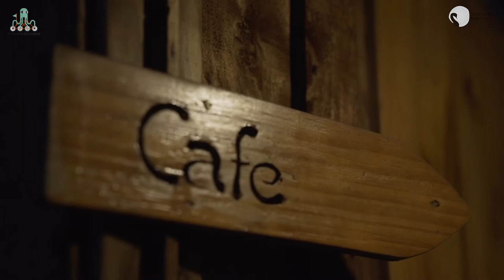Saigon by Night | Exploring Vietnam | Ep 6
The Vietnamese call it Ho Chi Minh. The world calls it Saigon. Join us as we ride through the streets at night, see the city come alive, with great food, cold beer and new friends! A gorgeous amalgamation of Europe and Asia - there is an otherworldly charm in Saigon and it paints everything from food to beer to architecture.